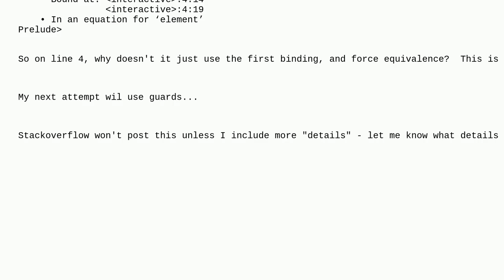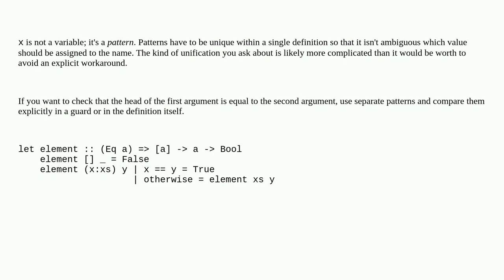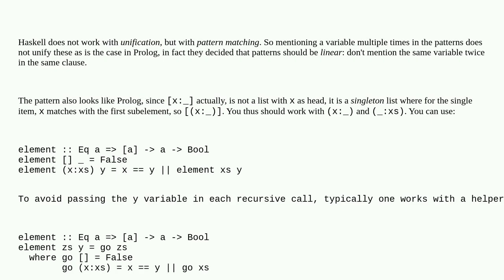ghci function multiple variable mentions in declarations not accepted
A special thanks goes out to the community

  haskell ghci